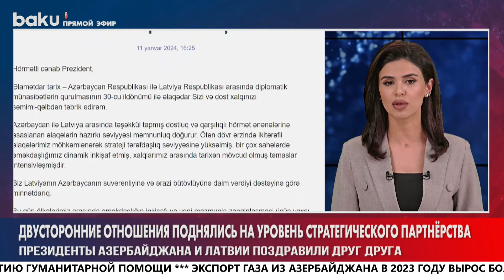Ильхам Алиев и Эдгарс Ринкевичс поздравили друг друга